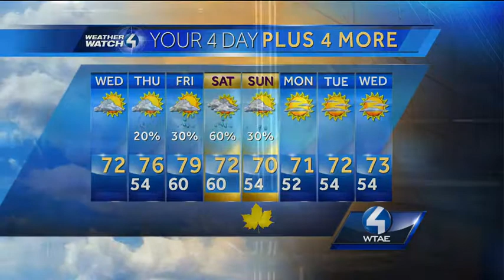Weather Watch 4 forecast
Meteorologist Ray Petelin has the Weather Watch 4 forecast.